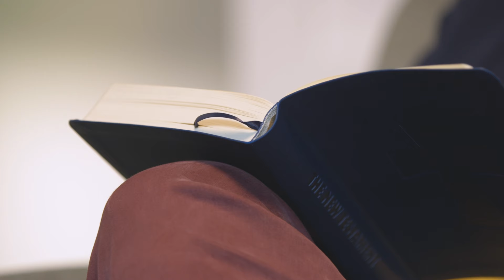The Map to Hope - Radical & Relevant - Matthew Kelly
July 20, 2024 — Saturday of the Fifteenth Week in Ordinary Time - Year B